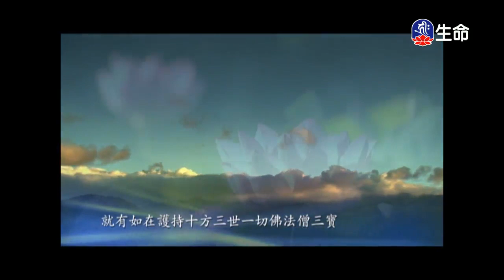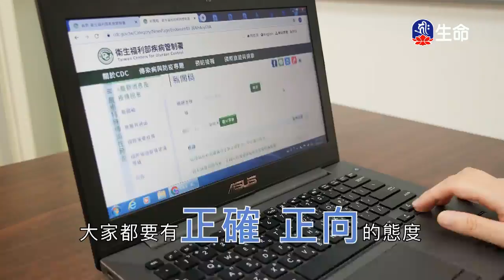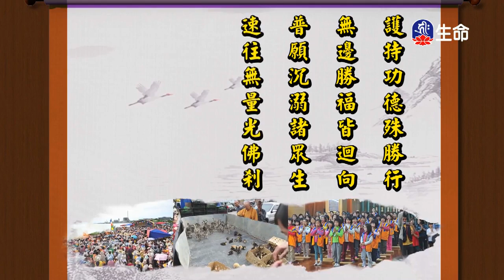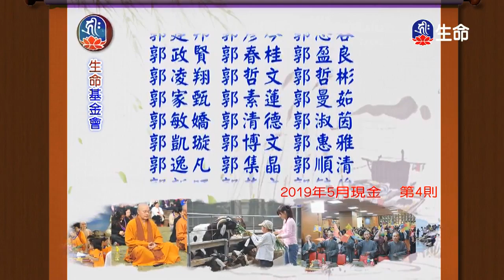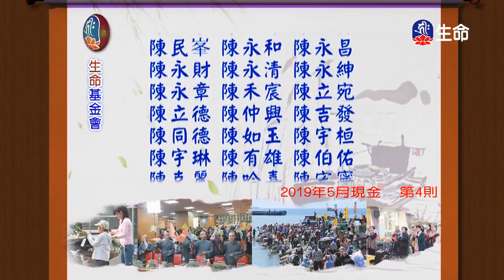大悲咒功德利益-2_海濤法師弘法講座(國台)_(lifetv_20200229_10：30)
海濤法師弘法講座(國台)_大悲咒功德利益。